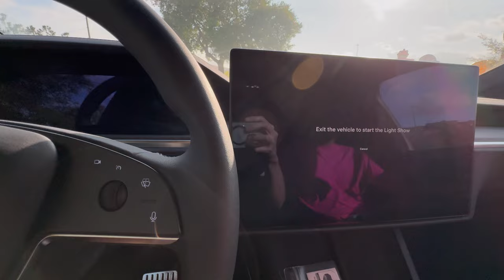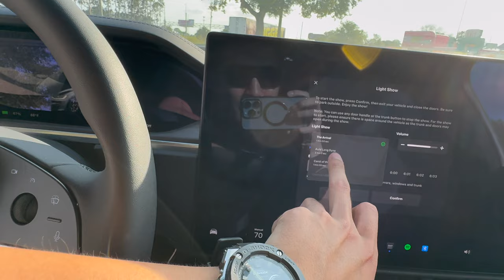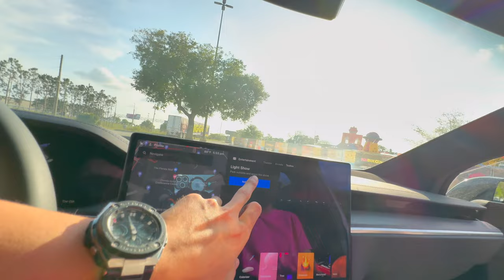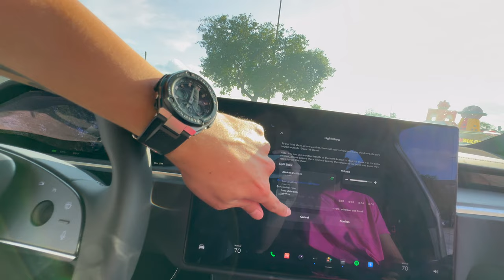2024 Tesla Model X LIGHT SHOW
Hello my name is Brian Park, I am the master of this channel. This video shows 3 themes of Tesla Model X Light show.

⚙️ Gears I used for the video 👇
📍Computer: MacBook Pro 16 inch 2021 M1 Pro
📍Camera: iPhone 15 Pro
📍Editing Software: Final Cut Pro X